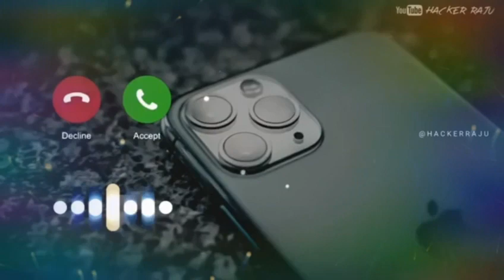YENİ AKIM YEŞİL UZAYLI YENİ ŞARKISIYLA DAME TU COSİTA dametucosita​​​​​